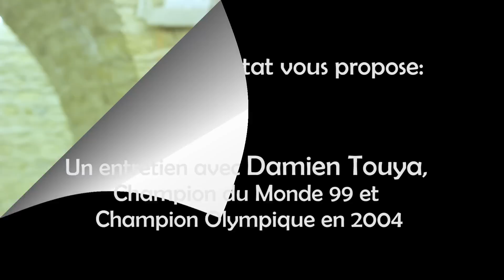Entretien avec Damien Touya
Un entretien avec le Champion Olympique et Champion du Monde de Sabre, Damien Touya